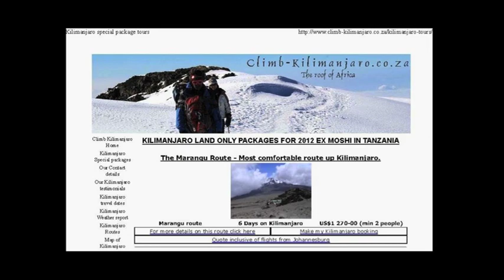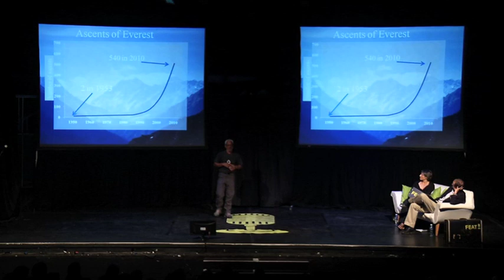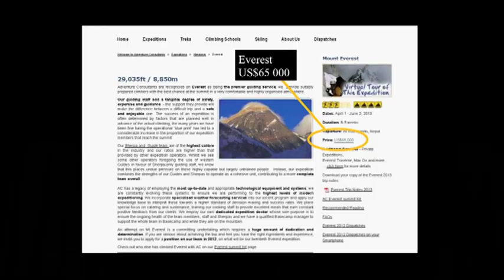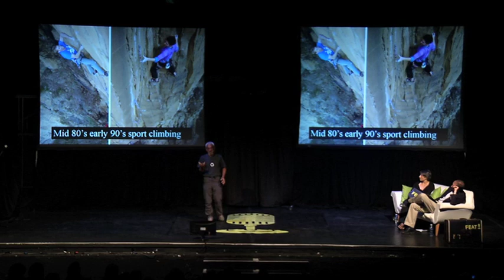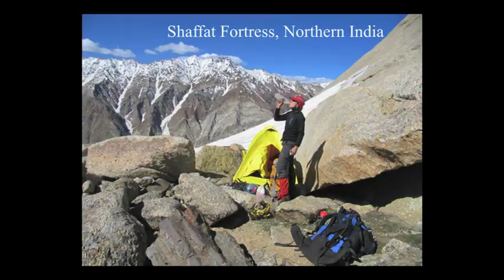Ed February @ FEAT Jo'burg, October 2012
Ed has been climbing for more than 30 years. Within this time he has made major contributions to South African rock climbing having being on the opening ascent of more than 200 routes. The most recent of these being a 10-pitch aid route 'Mediocrity' on Milner Peak (24, A3) with Andy de Klerk opened in January 2001 and several sport routes graded between 14 and 23 on a new crag in Montagu in 2011.
Ed enjoys all aspects of mountaineering from Alpine (Mount Kenya, Chamonix) through to big walls (Yosemite, Zion) and sport (Thailand, Verdon). He has appeared in or been mentioned in a number of National and International magazines and TV programmes and he has climbed extensively around the World.
Ed is a lecturer in UCT's Botany Department where his research focus is on providing a better understanding of climate change in the summer-rainfall region of South Africa.

FEAT (Fascinating Expedition & Adventure Talks) is an evening of time-limited presentations by South African adventurers; each speaker has only seven minutes to tell of a specific aspect of a recent adventure.
Speakers at this fourth edition of FEAT were Christo Smeda, Davey du Plessis, Ed February, Elsie Bezuidenhout, Elizabeth de Speville, James Lea-Cox, James Pitman, Keith Jones, Martin Dreyer and Rob Thomas.
Singer-songwriter Roland Albertson opened the evening with an acoustic version of his song 'White Wednesday', from which FEAT's theme tune is adapted.
Simon Gear, a well-recognised face and voice from television and radio, hosted the evening. FEAT was created and is organised by Lisa de Speville. This FEAT event was held in Jo'burg on Thursday, 4 October 2012.